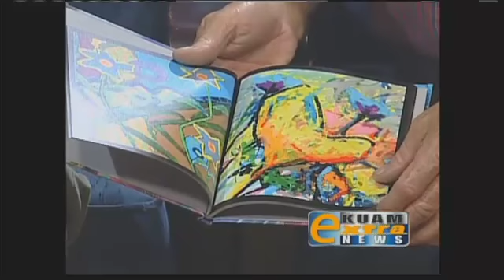Artists talk with Sabrina about exhibit